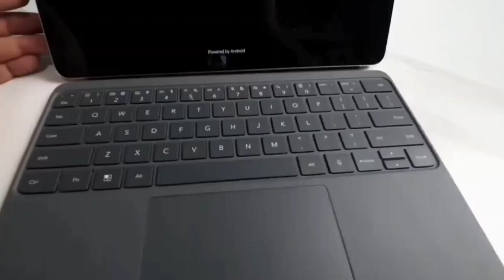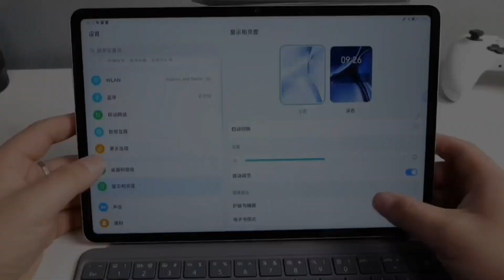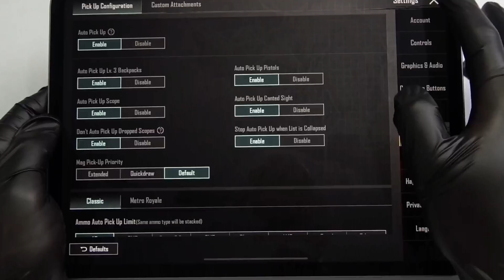Honor V8 Pro Tablet Pubg Test 🤣|Honor V8 Pro Tab Bgmi Pubg Graphics Test Speed Battery Charging Test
🙏 Hello Doston 🙏
Unboxing, Review Phones, PUBG TEST, Tech News Tips & Tricks Campaign videos